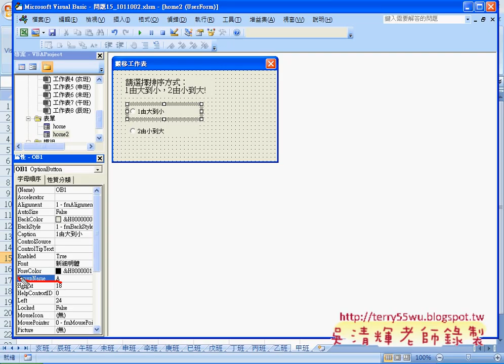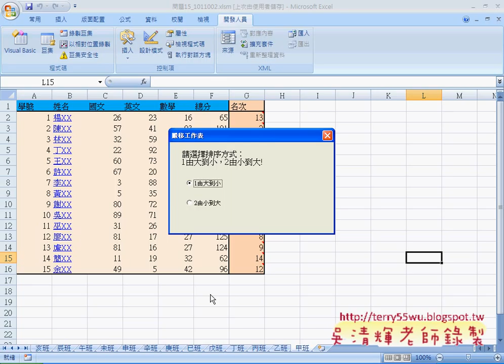將下拉選單元件改為OptionButtonEXCEL VBA與資料庫 吳老師2